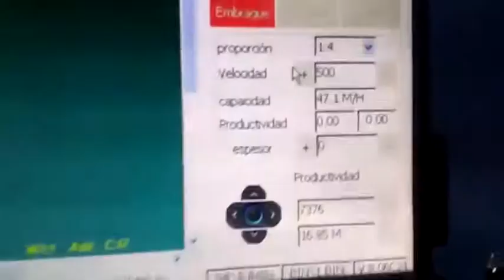High-speed Computer Lock stitch Multi-needle Quilting machine(Mob&wechat&whatsapp:+86-13267452990)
Anna Zhong